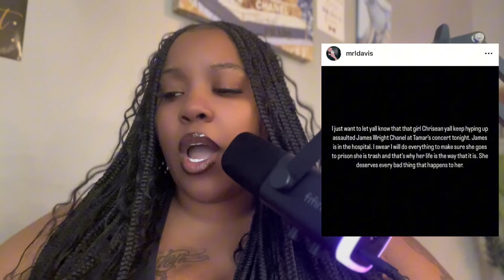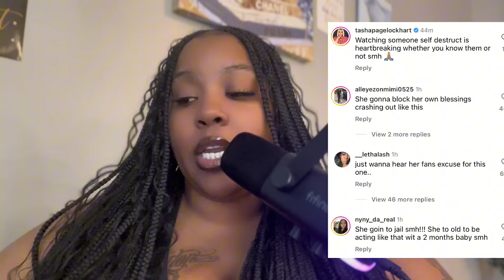CHRISEANROCK getting ARRESTED!😱HIT WITH A LAWSUIT 💔🤬ASSAULT JAMES WRIGHT AT TAMAR BRAXTON SHOW🤡